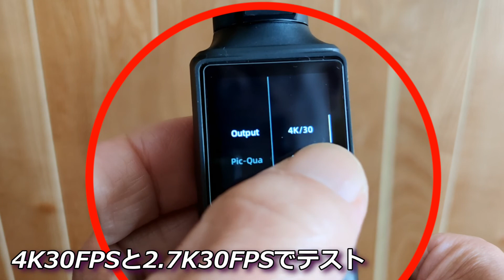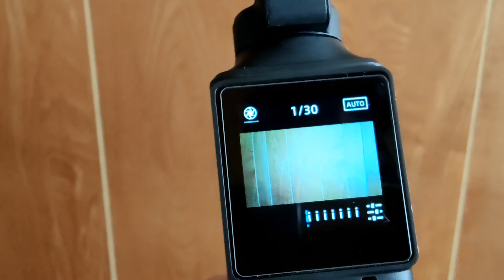FIMI PALM・室内撮影時におけるシャッタースピード調整によるノイズ対策（説明欄も読んでね）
本当はDJI osmo pocket 2が欲しかったんですが、お高いので1/3以下で買えるFIMI PALMをAmazonで購入。
新型が出たのでお安くなっていました。
このFIMI PALMはセンサーサイズが1/2.6インチと小さく暗所ノイズが出やすいカメラです。
晴れた外で使う分には全く問題ありませんが、室内撮影でISO感度が上がると急にノイズがでて解像感も落ちます。
なるべくISOをあげないようにシャッタースピードを1/30秒にした場合とフルオートとの比較です。
ちなみにシャッタースピードはFPS（毎秒のフレームレート）と同じか2倍が良いとされています。
今回は30FPSで撮りましたので1/30に設定です。ただしこれは夜間に人工照明があるとフリッカーが出る可能性がありますので、その時は1/60にしなければなりません。
その際はこのカメラのレンズの開放F値から考察するとISOが最高感度3200まで上がる可能性大です。
そうなるとノイズが目立つ映像になると思われます。
今回の検証では、お天気が良く外光が入っていたため明るい場所ではノイズの差はないです。
光の届きにくい所では若干フルオートの方がノイズが多いです。でもそれは大きめのモニターで確認しなければ分からない差です。スマホではわかりません。
ですからほとんどの場合、フルオートでOKと・・少し暗い場所では積極的にシャッタースピードを1/30に設定してやればISOの上昇を抑えれる可能性があります。

FIMI PALM 初心者解説 本体設定について徹底解説！ コレを見ればPALMで動画撮影はバッチリです！

3社のジンバル付き小型カメラを比較！安価で広角なFIMI PALM/解像感の高いOsmoPocket/鮮やかなFeiyuPocket

FIMI PALMとDJI OSMO POCKETを比べてみた　これはちょっと悩ましいかも 4K